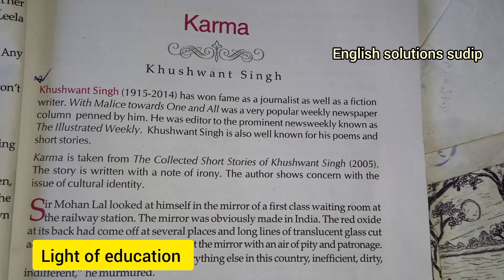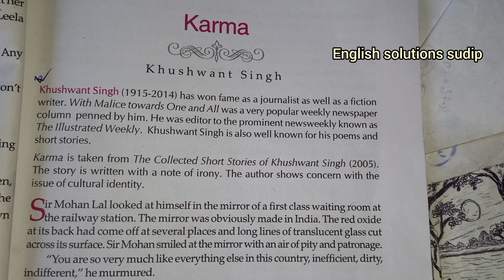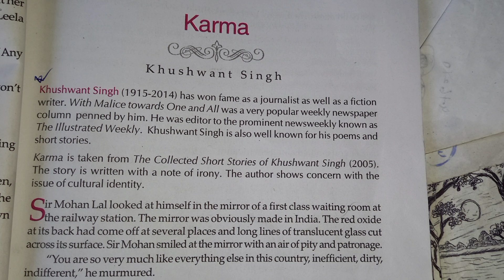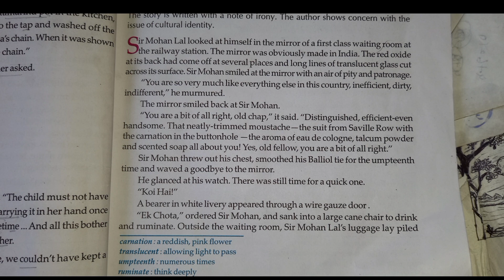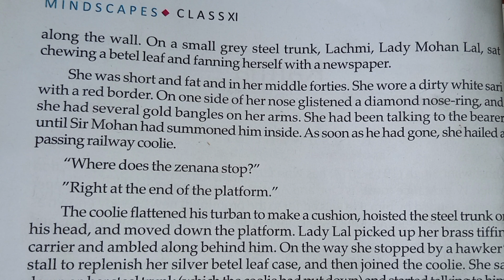Karma// part -1//khuswant Singh/class 11prose//karma